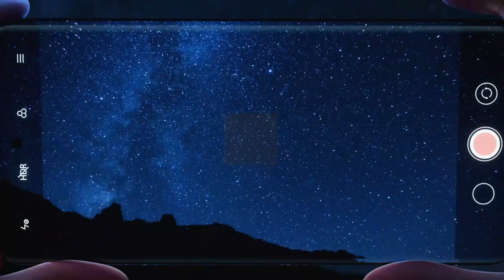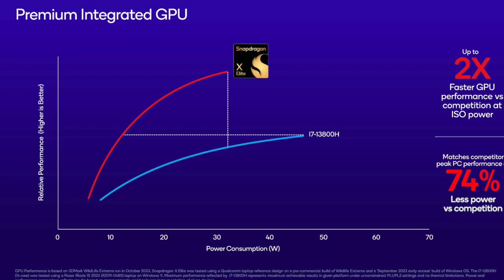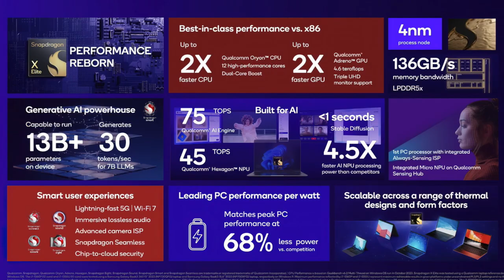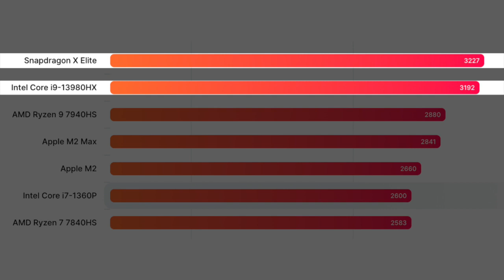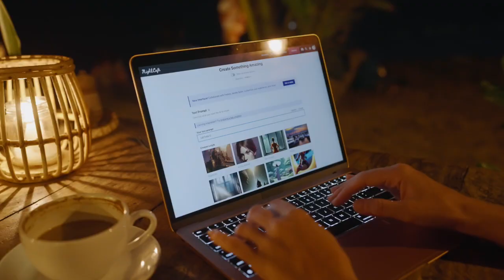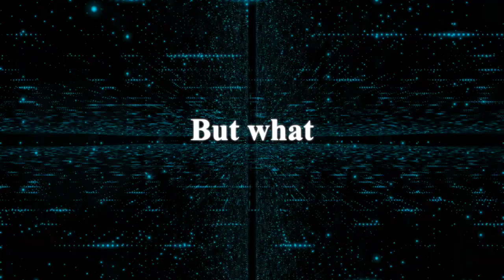Crazy Update: Qualcomm’s Snapdragon beating Apple M2 Chip !!! Check it all in 7mins!!!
Explore Snapdragon Summit 2023 highlights! Qualcomm unveils the groundbreaking Orion CPU, setting new benchmarks in Windows PC performance with 30% less power consumption. The Snapdragon X Elite platform excels in CPU, GPU, and NPU efficiency, shaping the future of AI PCs.